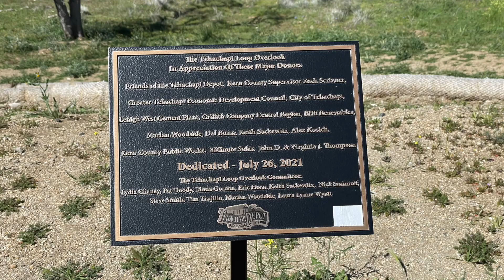Tehachapi Trains, Loops and Gliders 3 24 22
We took a drive out of Tehachapi to the viewing platform over the famous Train Loop, constructed about 150 years ago.  The loop allows the train to gradually gain elevation so that it can pass over Tehachapi on its way from. Bakersfield to Mojave, California.  The loop handles about 25-30 trains a day.
We stayed at the Mountain View RV Park, which is right next to the Mountain Valley Airfield, which is primarily used for glider flights.